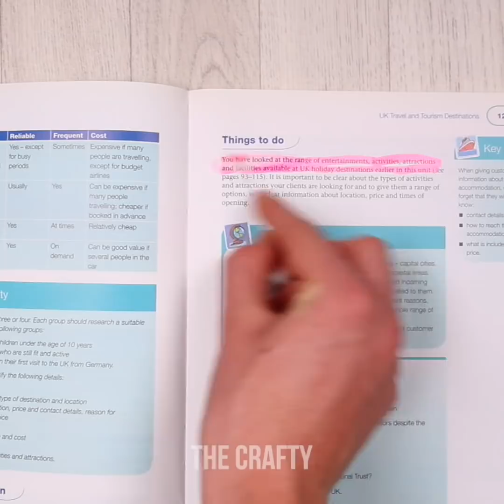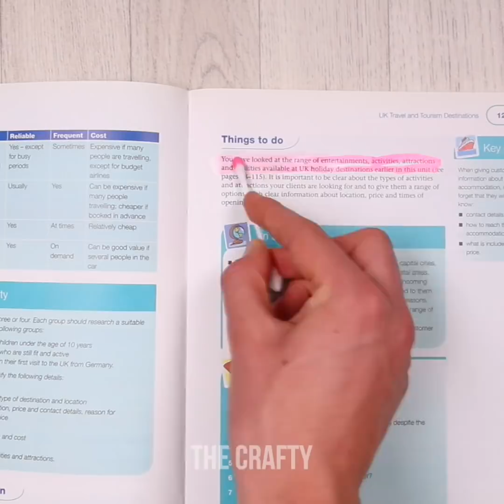14 TRICKS WITH FRUITS AND VEGGIES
14 TRICKS WITH FRUITS AND VEGGIES

These are the best tips, tricks lifehacks and 5-minute crafts you can do at home with fruit and vegetables. These cooking and kitchen based life hacks and DIY ideas are so simple, yet so fun and awesome! Try out these health inspiring tricks and hacks to make your life better! You can even learn how to make food into makeup!